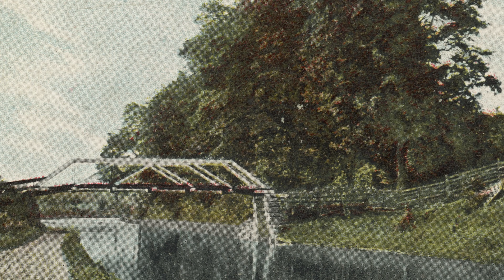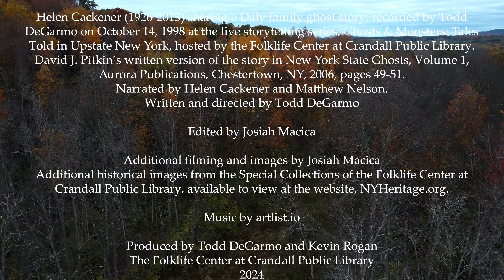Champlain Canal Stories: Isabel (A Ghost Story)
Champlain Canal Stories is a mini-documentary series celebrating the canal’s 200th anniversary (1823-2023). It takes an intimate look at life and work along this important transportation corridor from Whitehall to Waterford in eastern New York.

Champlain Canal Stories

Isabel (A Ghost Story)

Featuring
Helen Cackener (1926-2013) sharing a Daly family ghost story, recorded by Todd DeGarmo on October 14, 1998 at the live storytelling series, Ghosts & Monsters: Tales Told in Upstate New York, hosted by the Folklife Center at Crandall Public Library.

David J. Pitkin’s written version of the story in New York State Ghosts, Volume 1, Aurora Publications, Chestertown, NY, 2006, pages 49-51.

Narrated by Helen Cackener and Matthew Nelson.

Written and directed by Todd DeGarmo
Edited by Josiah Macica

Additional filming and images by Josiah Macica
Additional historical images from the Special Collections of the Folklife Center at Crandall Public Library, available to view at the website, NYHeritage.org.

Produced by Todd DeGarmo and Kevin Rogan
The Folklife Center at Crandall Public Library
2024

Funding for this project came from a 2023 Special Programs Grant
From the Champlain Valley National Heritage Partnership

Additional funding from
Alfred Z. Solomon Charitable Trust
New York State Council on the Arts